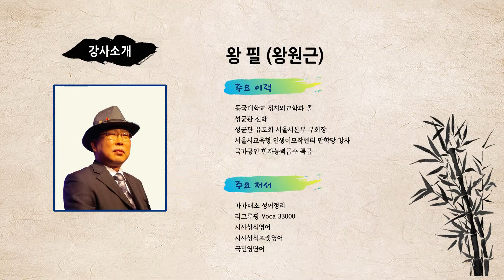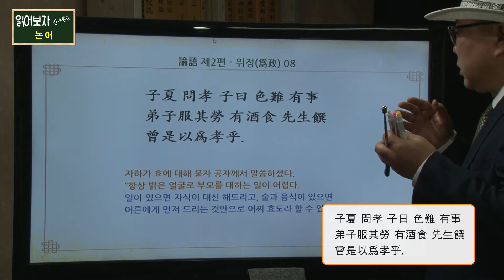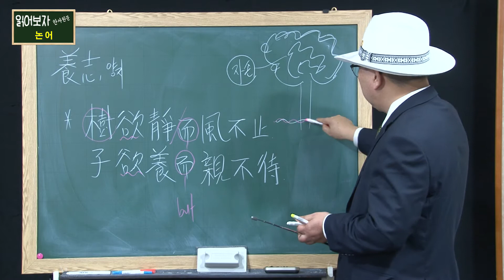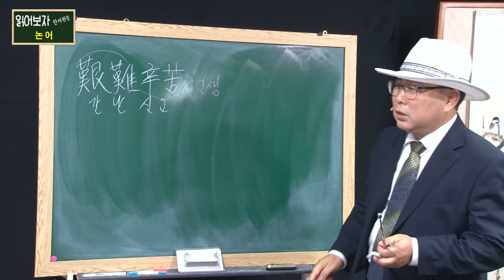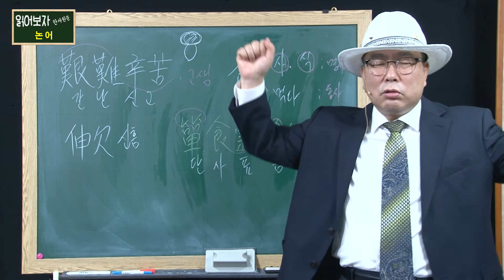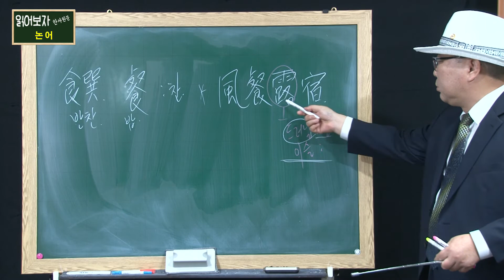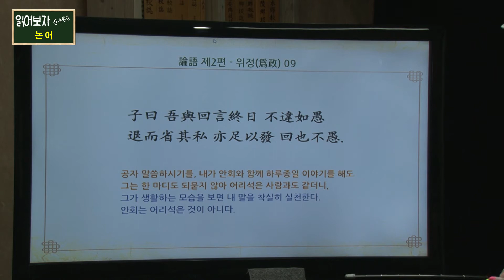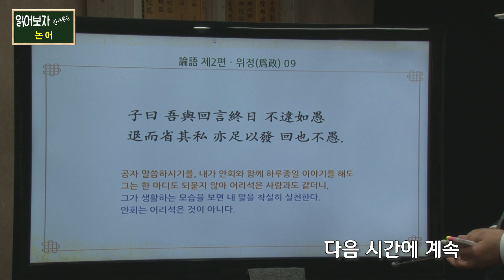읽어보자 한자원문! 논어 제20회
읽어보자 한자원문(27회) - 논어 제20부

들어 보기는 했지만 읽어 본적은 없는
고전 원문을 읽어보는 시간!
더불어 한자 실력도 쑥쑥 늘어납니다.
그 두 번째 시리즈 - 논어

★강사 : 왕원근 (왕필)

★주요저서 :
가가대소 성어정리
리그루핑 Voca 33000
시사상식 영어
시사상식 포켓영어
국민영단어